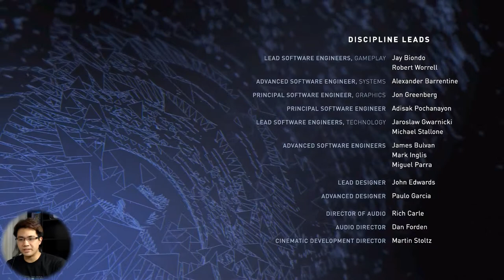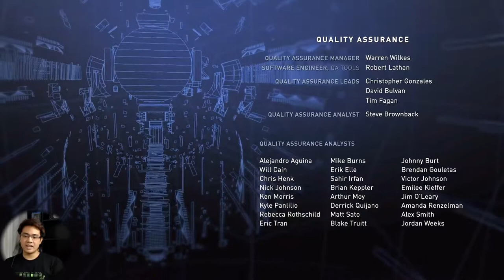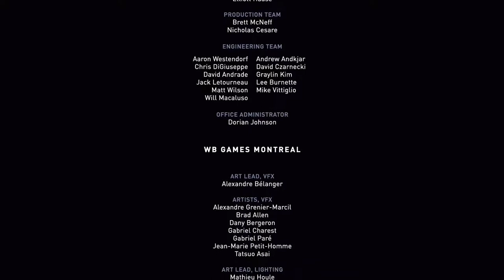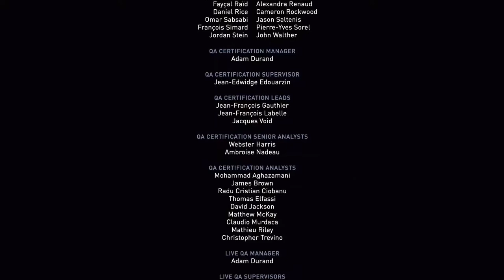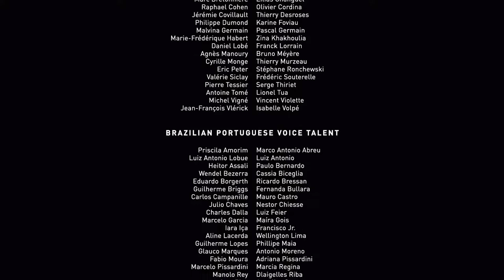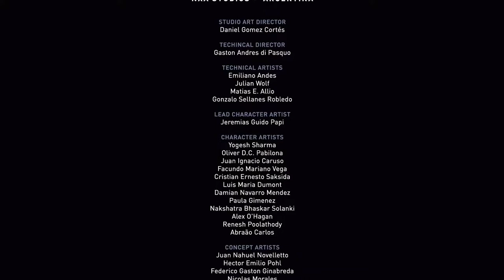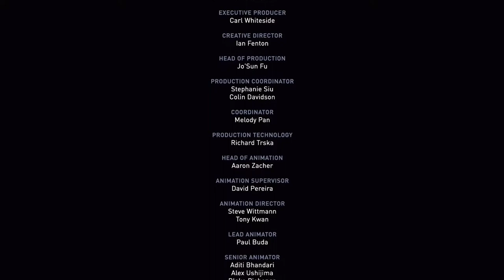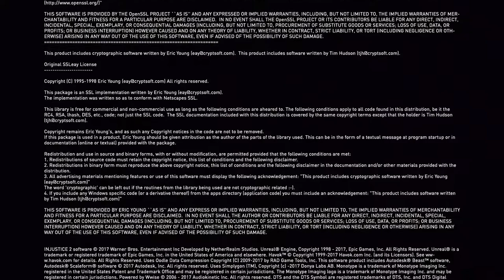Let’s Play and Learn ‘INJUSTICE 2’ (Final Chapter) – ABSOLUTE JUSTICE| Batman’s Ending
This game is not Injustice 2 if the final fight is not between the world’s finest – Batman and Superman. So, without a doubt, since Injustice: Gods Among Us, I have been with the Insurgents (Batman’s side) and it’s fitting we are gonna cause some cause against Aquaman (A douche in this chapter), Black Adam (Definitely still getting on our nerves), Wonder Woman (Oh, so I hate in this game), and Superman (Really a messed up guy here).
I hate Diana – in this game – coz she killed us a few times. But ironically we finished strong. Don’t you think?

Chapter times:
1. Intro – 00:00
2. Story Mode Start – 00:22
3. Enough – 00:29
4. Old Fashion – 01:34
5. Batman vs Aquaman – 01:54
6. Stand Down, Arthur! – 03:19
7. Game of Chess – 03:35
8. Fall & Glide – 03:55
9. Batman vs Black Adam – 04:24
10. To The Batmobile – 07:34
11. The Ultimate Batman Armor – 07:57
12. No more secrets or schemes – 08:27
13. Batman vs Wonder Woman – 09:03
14. Missing the Good ol’ Days – 14:51
15. Batman vs Superman – 15:25
16. Too Far Off – 17:26
17. The Phantom Zone – 18:23
18. The New Justice League – 19:12
19.  Credits -  20:04
20. Subscribe for More – 29:44

What can we learn from this episode?
o How thrilled people are for another sequel (If there will be one)

About
Injustice 2 is a fighting video game developed by NetherRealm Studios and published by Warner Bros. Interactive Entertainment. It is the sequel to 2013's Injustice: Gods Among Us. The game was released in May 2017 for the PlayStation 4 and Xbox One. Similar to the previous installment, a companion mobile app was released for iOS and Android devices.
The core gameplay remains similar to its predecessor, albeit with minor adjustments to returning game mechanics. Injustice 2 introduces a new feature called the Gear System, a loot-dropping system that rewards players with costume pieces and equipment that can be used to customize characters' appearances and modify their abilities and stats. The storyline centers around Batman and his insurgency's attempt to restore society after the fall of Superman's regime; however, the arrivals of the newly formed supervillain group "The Society" and the alien Brainiac force Batman to consider freeing the imprisoned Superman to help combat the threats.

Credits:
Outro